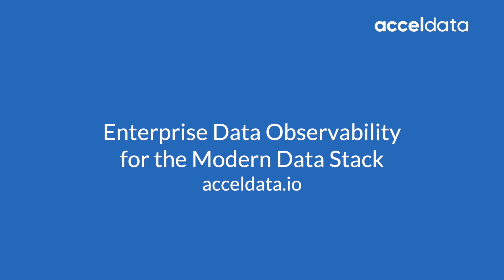A conversation with Rohit Choudhary, CEO, Acceldata and Burzin Engineer, CRO, Phonepe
Phonepe has $2B per day flowing through their payment network. Rohit and Burzin discuss the challenges of Phonepe's meteoric growth, the technical requirements needed to support this level of world class service, and how data observability has contributed to Phonepe's success.